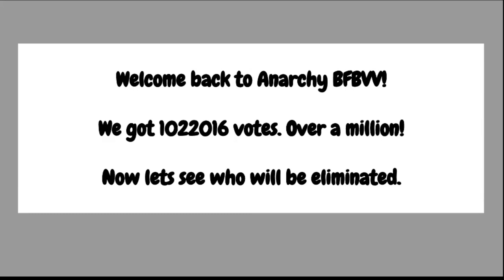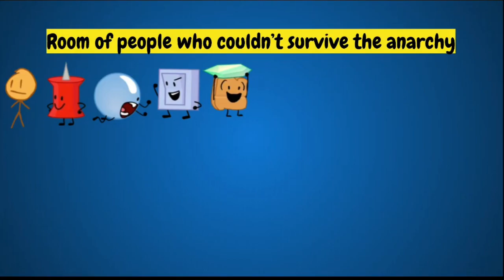Anarchy BFBVV Episode 6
Spam votes, mess with the poll, do whatever!